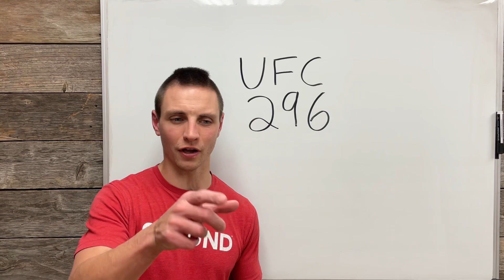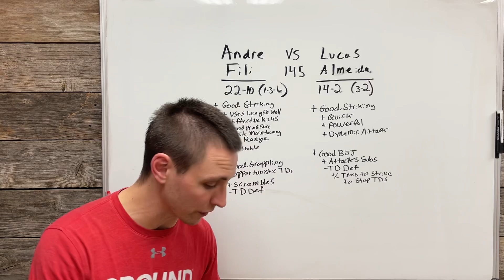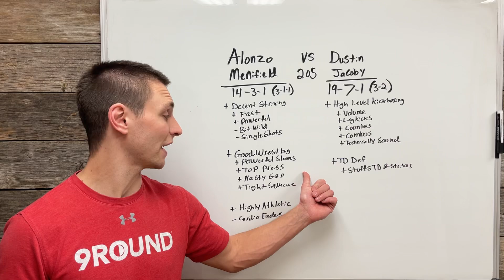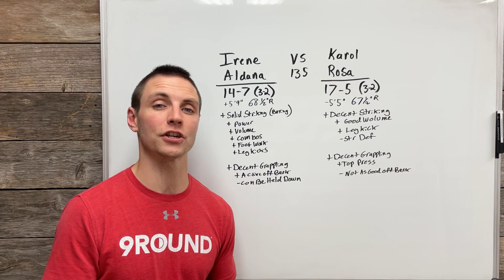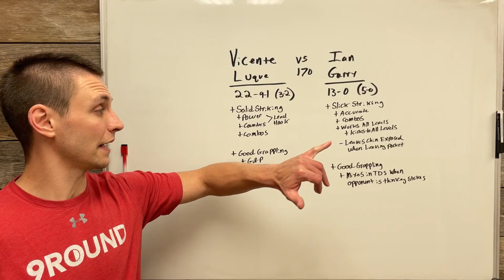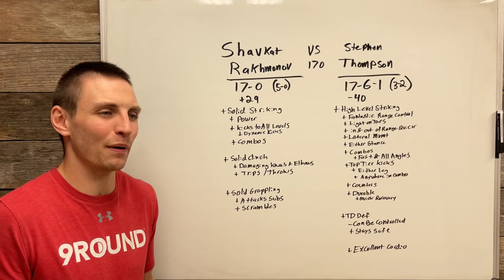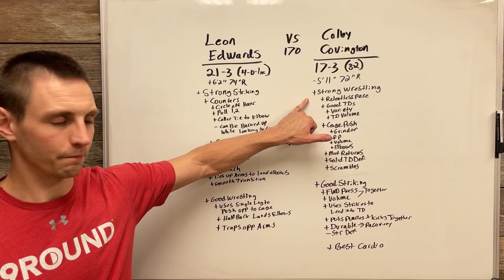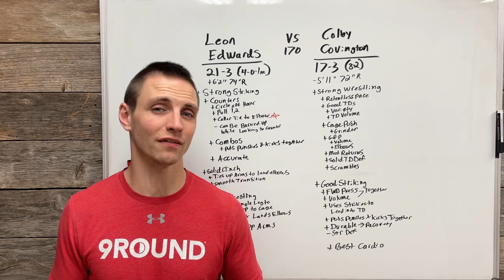UFC 296 Full Card Breakdown, Prediction, & Analysis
UFC 296 Full Card Breakdown, Preview, Predictions, and Analysis.

0:00 Welcome
1:28 Brown vs Salikhov
5:31 Gaziev vs Buday
7:55 Fili vs Almeida
11:23 Ulanbekov vs Durden
14:37 Menifield vs Jacoby
17:36 O'Neill vs Lipski
20:54 Garbrandt vs Kelleher
23:15 Aldana vs Rosa
25:17 Emmett vs Mitchell
29:54 Luque vs Garry
34:13 Ferguson vs Pimblett
37:25 Rakhmonov vs Thompson
43:00 Pantoja vs Royval
46:55 Edwards vs Covington